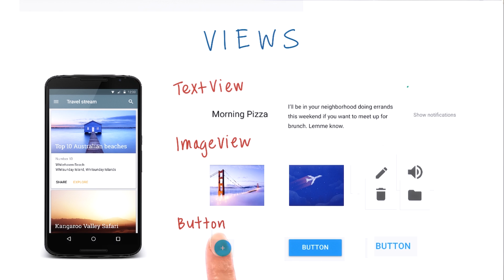Wendy and Katia, Android Beginner Students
Hear about Wendy and her daughter Katia. They took Android for Beginners and are continuing their journey to learning Android with the Android Basics Nanodegree.